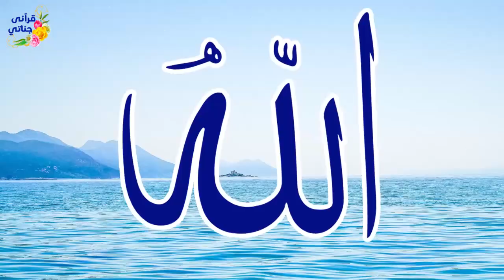قصة عجيبة سافر صديق هذا الشاب بعد وعده بإرسال عقد عمل ليأتي إليه و بعد سنوات كانت الصدمة